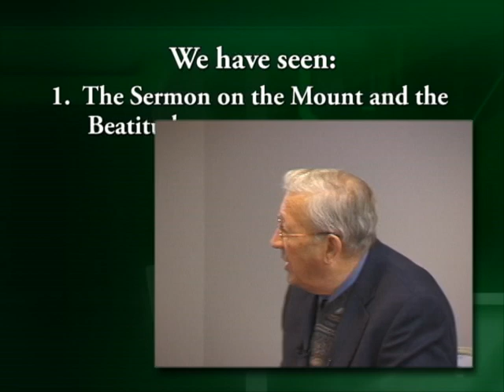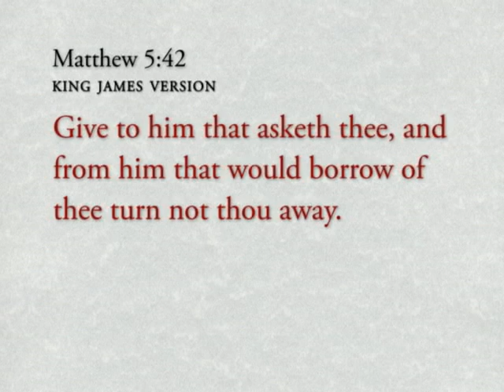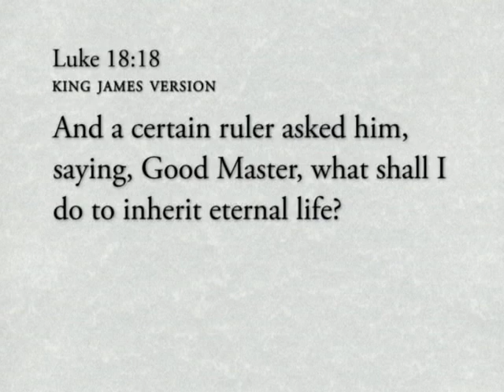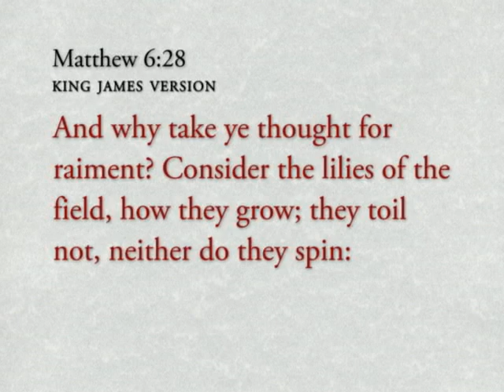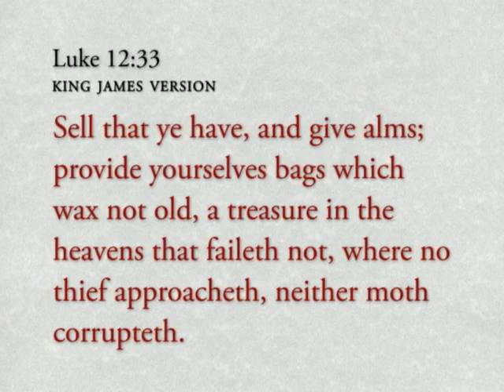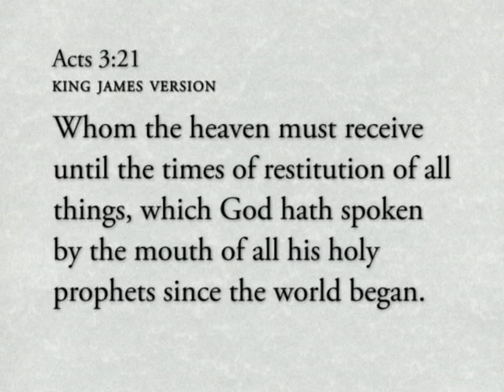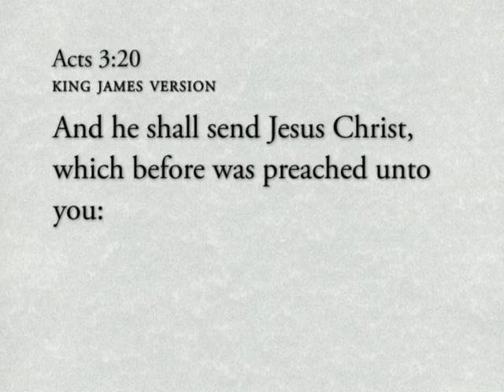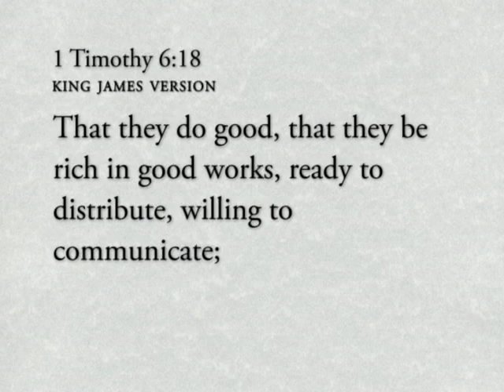Present Truth 12 The Sermon on the Mount and Your Money